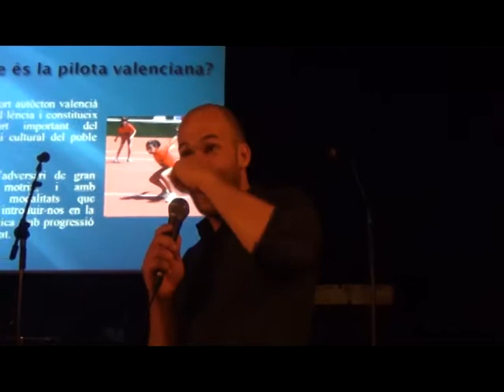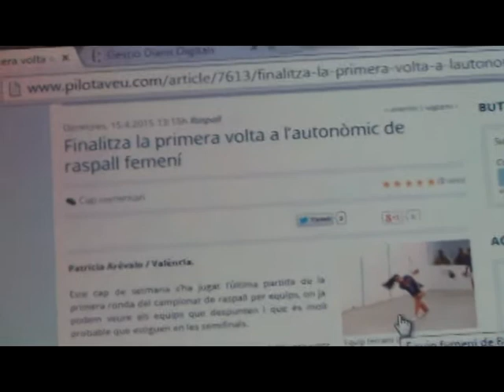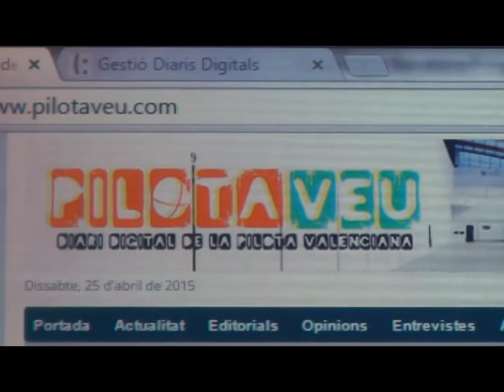Presentació del Web PilotaVeu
Portal de la Pilota Valenciana en totes les seves modalitats.
RECÓ CATALÀ, celebra el seu 16è anversari amb una festa valenciana.
RICARD SENTANDREU ens fa la presentació.